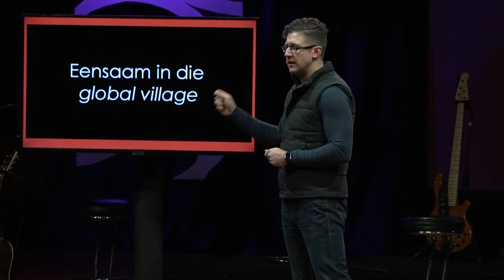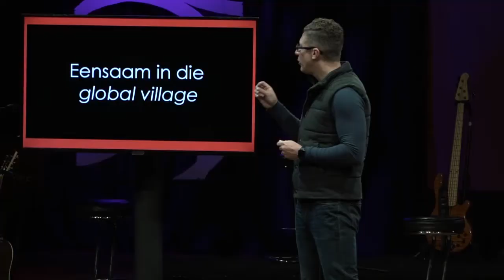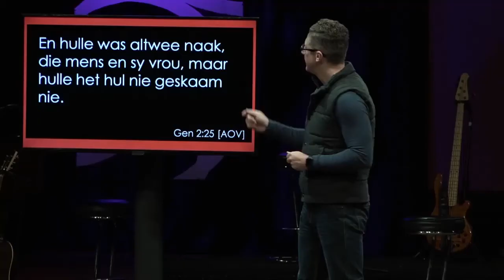Mosaiek PM 180603 Jacques Bornman Nader in Liefde Voel